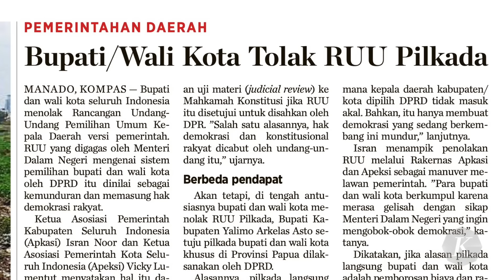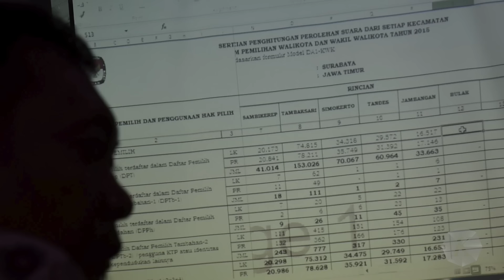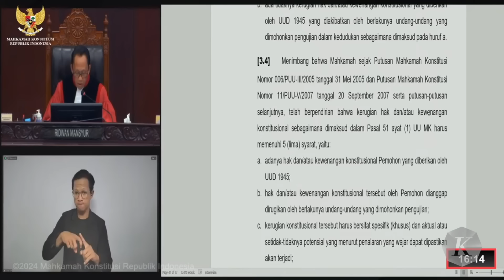Ini yang Terjadi Kalau Revisi UU Pilkada Tidak Disetujui di Rapat Paripurna DPR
Revisi Undang-Undang Pilkada yang digulirkan Baleg DPR, tengah menunggu persetujuan anggota DPR. Langkah ini memantik polemik dan demonstrasi warga.

Kita kilas balik, bagaimana perjalanan UU Pilkada di Indonesia dan apa yang akan terjadi kalau RUU Pilkada kali ini tidak disetujui DPR.